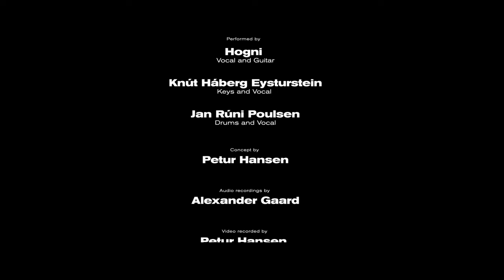HOGNI - SIMPLE MAN - Live at GC RIEBER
Performed by:
Hogni - Vocal and Guitar
Knút Háberg Eysturstein - Keys and Vocal
Jan Rúni Poulsen - Drums and Vocal

Concept by:
Petur Hansen

Audio Recordings by:
Alexander Gaard

Video recorded by:
Petur Hansen
Gestur Lómstein

Video edited and colour graded by:
Arne S. Leivsgarð

Thanks to:
STEINGRUND AKUSTIK
GC RIEBER